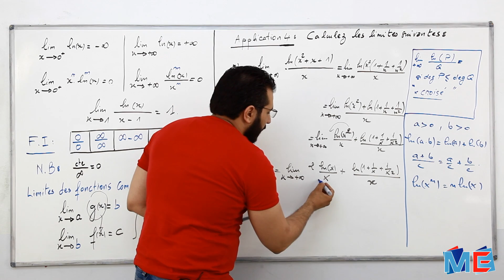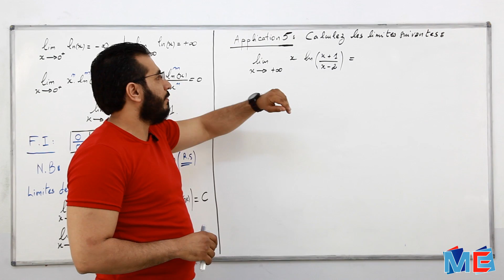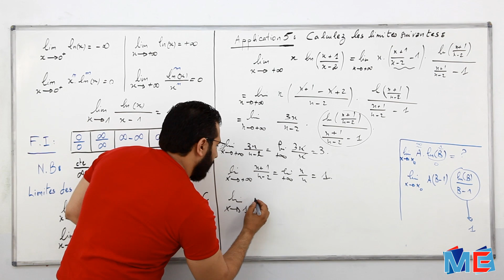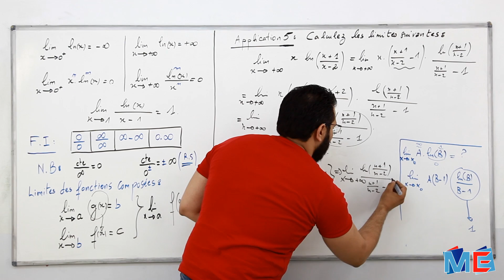Fonction Logarithme -Limites- 3/3 - Révision BAC - Cours + Applications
MathEzer - Révision en mathématiques BAC Tunisien
Vidéo : Mohamed Ramzi BEN YOUSSEF / Amir TORKHANI